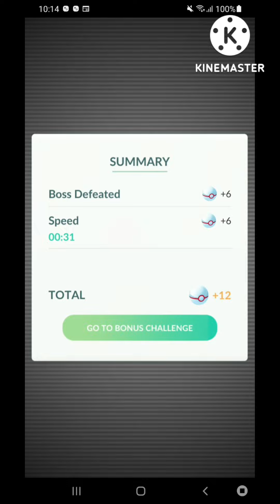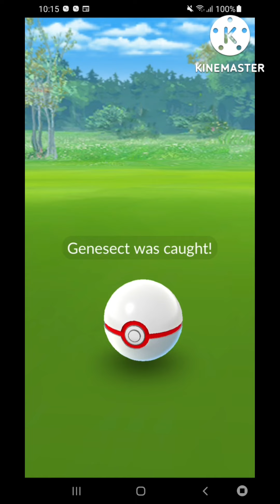THE MYTHICAL GENESECT (CHILL DRIVE) HAS RETURNED TO POKÉMON GO